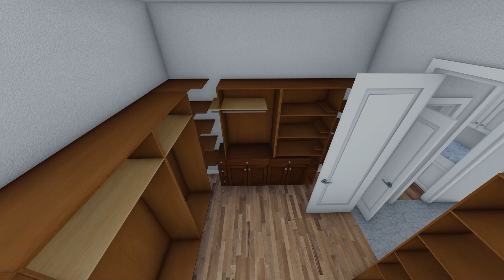Barnett Residence PhotoREAL Vid 3 (Interior)